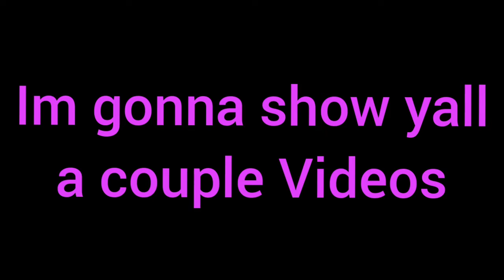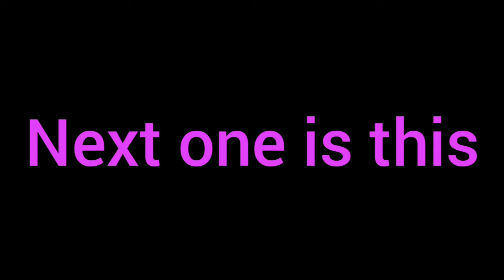Showing a couple of intros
Who misses the show? 1 like = 1 person misses it and wants it back

miles_the_troller

Videos Not Mine